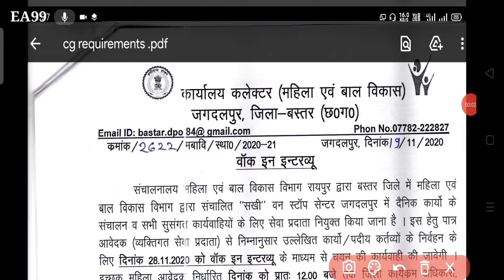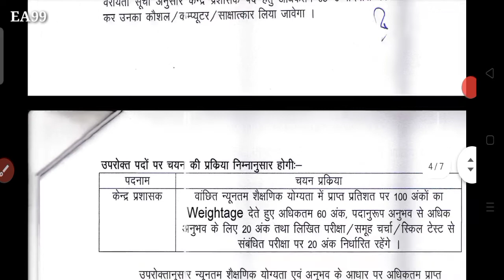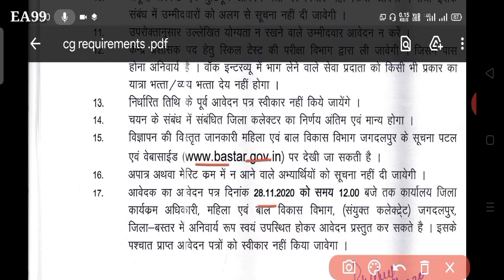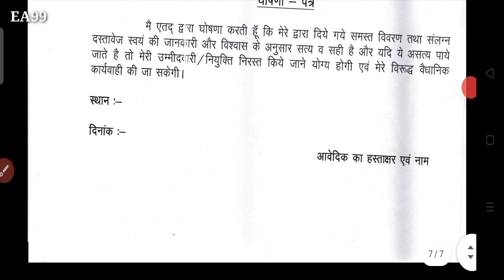CG महिला एवं बाल विकास भर्ती 2020 |महिला एवं बाल विकास केन्द्र प्रशासक पद भर्ती | CG New Job 2020-21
cg job vacancy 2020-21
cg breaking news today live
cg latest govt jobs 2020
cg latest jobs 2020
cg new vacancy 2020 hindi